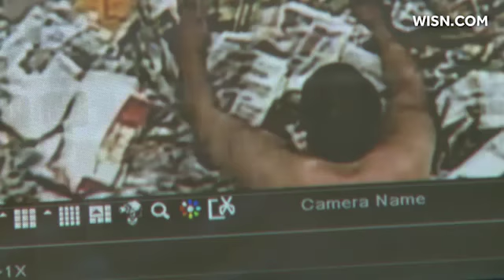Surveillance video: Police arrest Frank Jude Jr. after gas station incident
The victim of a notorious Milwaukee police brutal beating was arrested over the weekend for trashing a gas station.

Frank Jude Junior locked himself inside of Route 66 gas station near North Teutonia and West Atkinson avenues on Saturday night and tore the store apart.